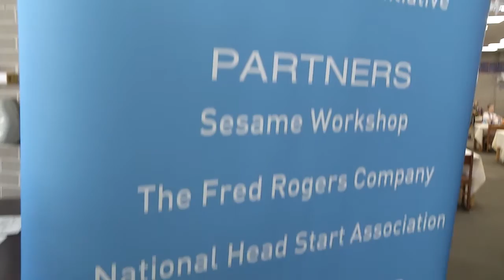Chicago Public Library - Words to Grow On Chicago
The Words to Grow On Chicago Initiative is supported by a generous grant from PNC Bank, through the Chicago Public Library Foundation, to promote early literacy and learning for families with young children. Helping families to understand the importance of rich language exposure helps children gain vocabulary, develop their curiosity and learn about the world around them.